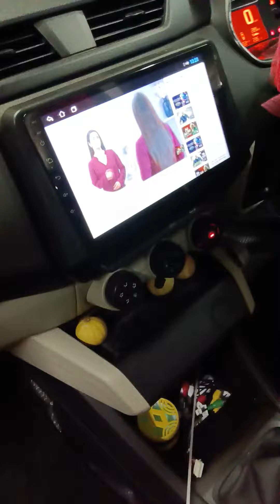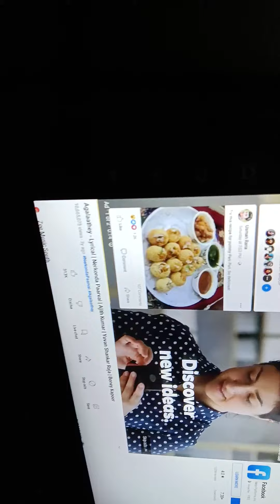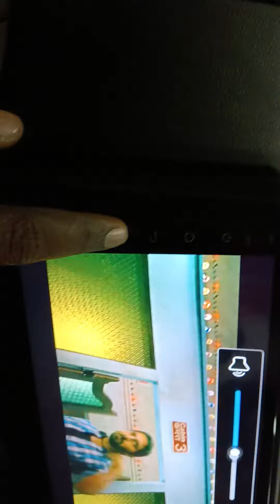Renault Triber fittings.... cell no:8056621717,8870671999